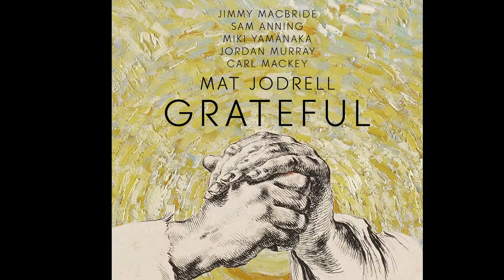Mat Jodrell 'Grateful' promo video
Mat Jodrell's 4th album as a leader, 'Grateful' releases on December 2nd, 2021.  The album features Jimmy Macbride on drums, Sam Anning on bass, Miki Yamanaka on piano, Carl Mackey on saxophone, Jordan Murray on trombone and Mat Jodrell on trumpet.